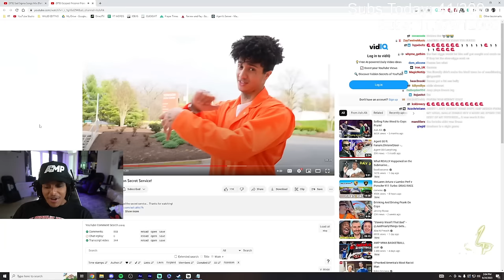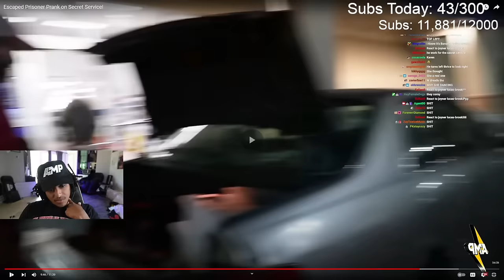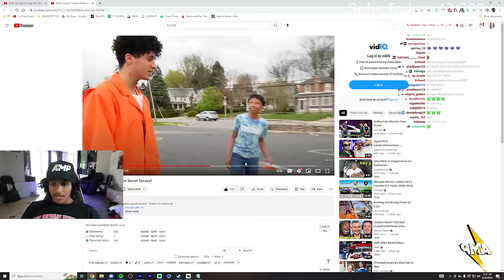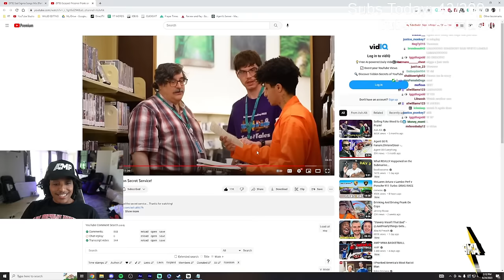He Tried Pranking the SECRET SERVICE 😂